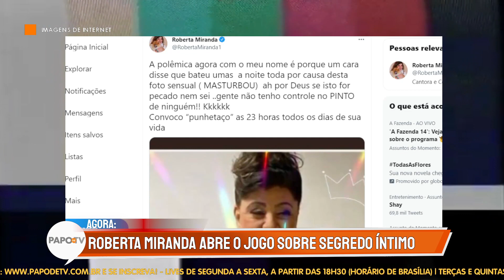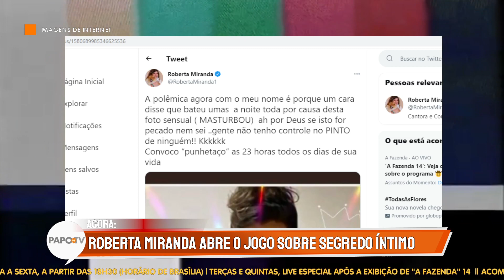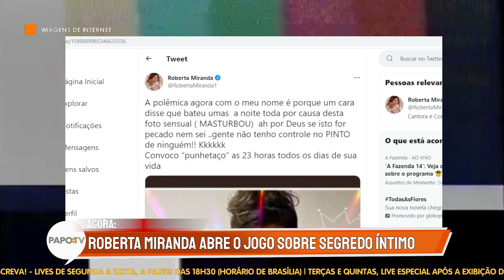ROBERTA MIRANDA abre o jogo sobre SEGREDO PICANTE